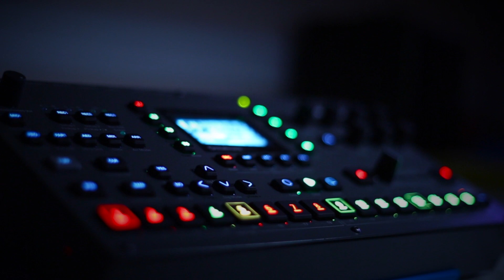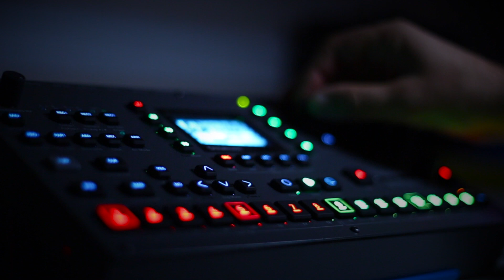Butterflies are Gone - Octatrack Ambient